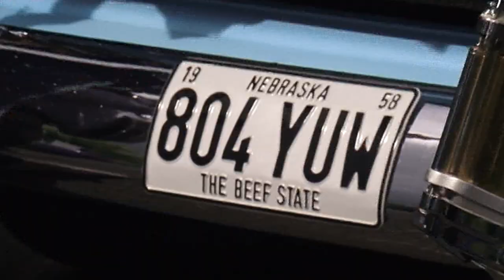Ritchie Remo Road Trip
Ritchie Remo  Road Trip. A Steve Bloor Media Video Production